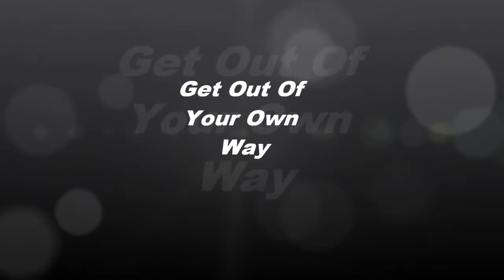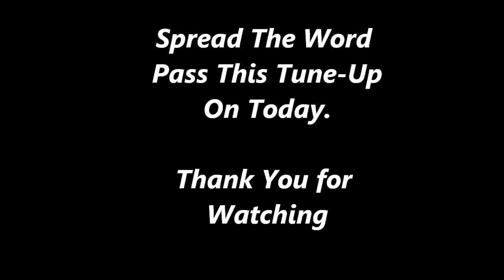Get Out Of Your Own Way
Get out of your won "crap" today and inspire someone, you will feel better